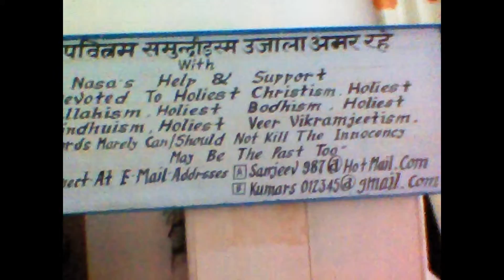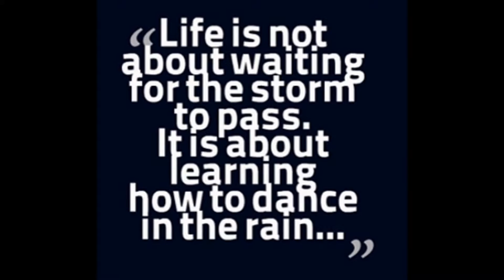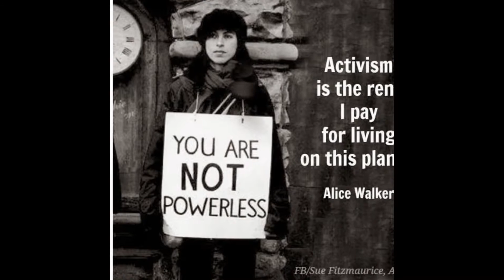SurveyArmyPolishChandMARYRecordsHinduismsCrimesNetworkHorrorDeaths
I created this video with the YouTube Video Editor ,I ,FAKEERA11(2),HAR KARY KO YAH MERA HEE KARY HAI,MUCHHHAI HEE KARNA HAI,ASAA SAMACHH KAR KARTA ,A MINE NATUAR ,I APRRICIATE THE RESULTS.